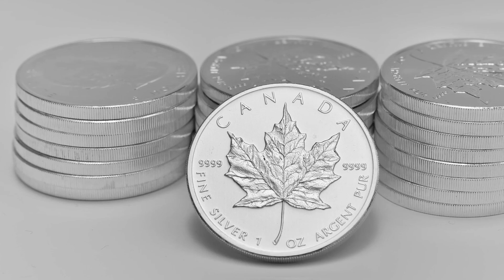New Money = New Business!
Steven Merrill, President and Founder of The Sovereign Exchange, explains how the exchange energizes and mobilizes Silver and Gold to create a new marketplace.